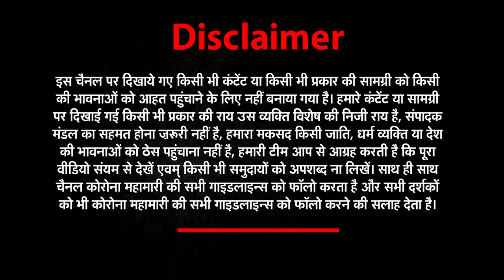PM मोदी और बेंजामिन नेतन्याहू के बीच हुई ये बात...जानें क्या-क्या हुई बात | India Israel Relations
PMO के एक बयान में कहा गया कि Israel और India के बीच करीबी और महत्वपूर्ण संबंधों को मजबूत करने के तरीकों पर चर्चा की। बयान में कहा गया है कि दोनों नेताओं ने प्रौद्योगिकी, अर्थव्यवस्था और सुरक्षा के क्षेत्र में देशों के बीच सहयोग को और गहरा करने की इच्छा व्यक्त की जिसके बाद बाकी के देशों में हलचल मच गई है

A PMO statement said that they discussed ways to strengthen the close and important ties between Israel and India. The statement said that the two leaders expressed their desire to further deepen cooperation between the countries in the fields of technology, economy and security, after which there was a stir in the rest of the countries.